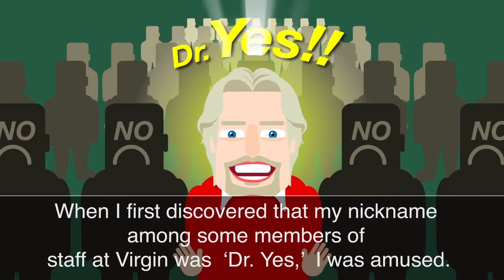Screw It, Let's Do It Episode 1 Trailer